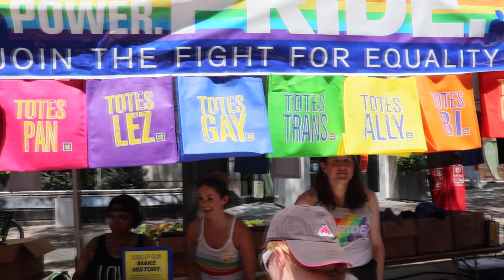Charlotte Pride 2019 Vlog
Spent the day with my sister at the Pride Parade uptown Charlotte NC.  It was so much fun and a such a wonderful, accepting and loving environment!